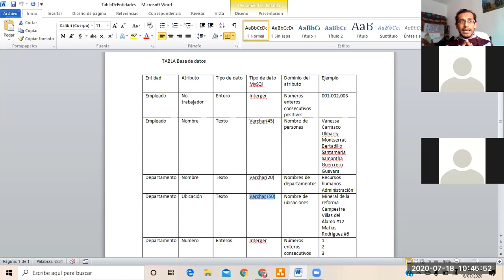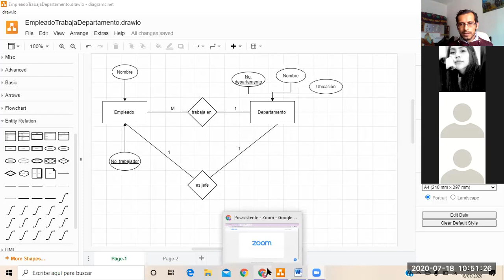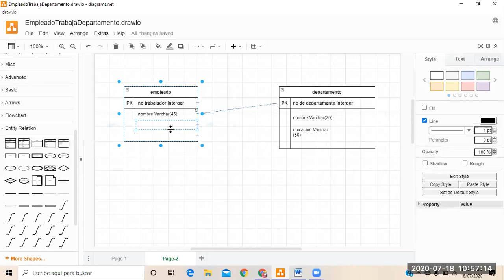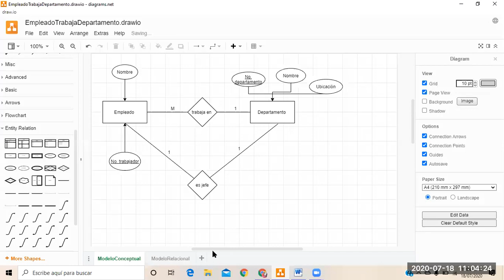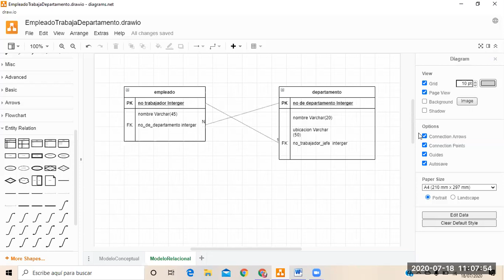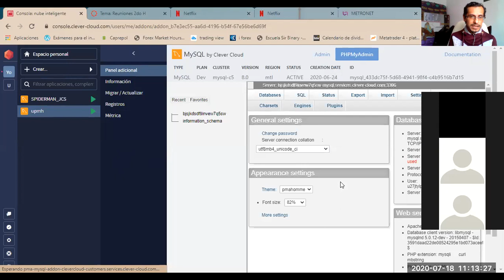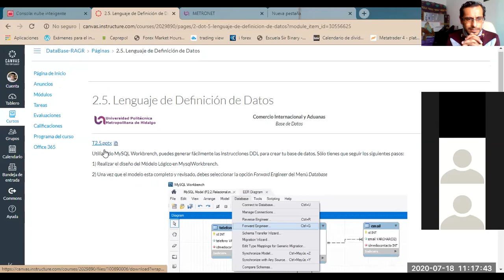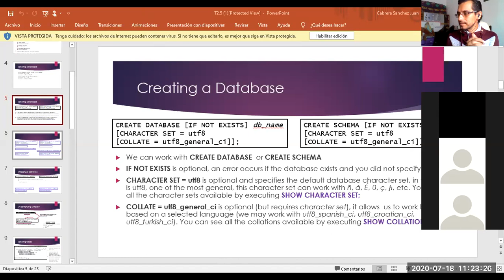Clase 2020-07-18 2do H. pt 02